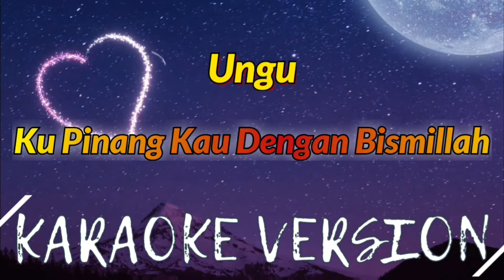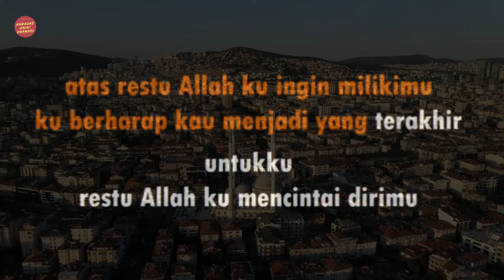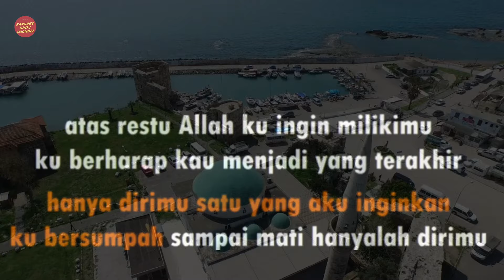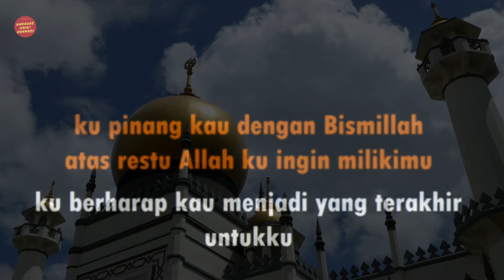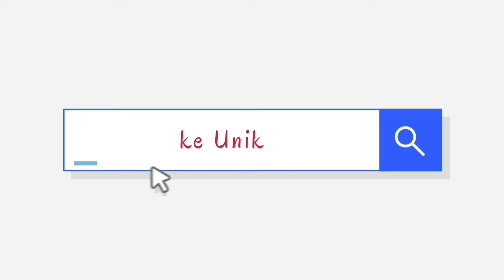Ungu Rossa - Kupinang Kau Dengan Bismillah Karaoke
Berikut ini video karaoke lagu terbaru Ungu Rossa Ku Pinang Kau Dengan Bismillah.

Artist          : Ungu feat Rossa
Judul          : Ku Pinang Kau Dengan Bismillah

Terima Kasih

Kunjungi juga:

Ungu Rossa - Ku Pinang Kau Dengan Bismillah

Ungu & Lesti - Bismillah Cinta Karaoke